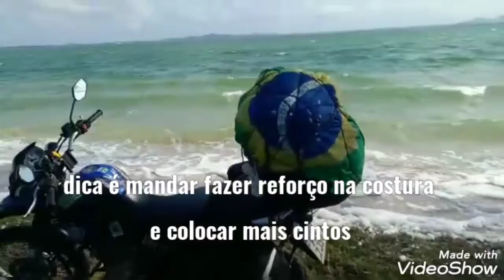alforge de nylon para moto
Alforge